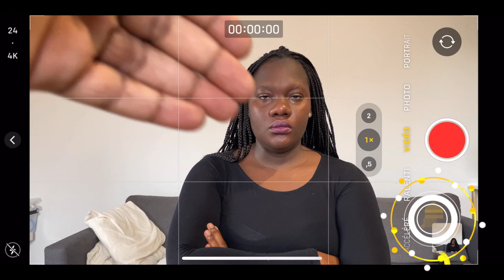COMMENT FAIRE UNE VIDEO YOUTUBE AVEC SON TELEPHONE ? (COMME UN PRO)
Faire une video YouTube avec son telephone est la manière la plus simple, la plus économique et la plus efficace pour débuter sur YouTube.

Alors comment faire une bonne video YouTube sur telephone ?
Dans cette vidéo, je te donne les conseils important pour filmer avec son smartphone et faire une video YouTube sur telephone.

Je te donne ici toutes les astuces et conseils si tu te demandes : Comment faire des videos avec ton telephone ?

Olivier Juprelle - Stratégie Vidéo - Comment faire des vidéos avec son téléphone de A à Z (guide du débutant)